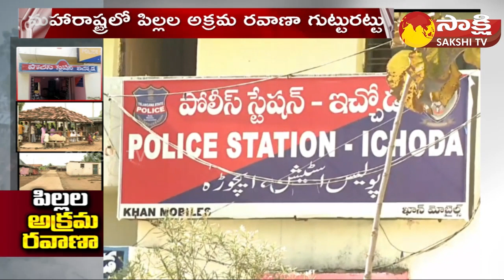Child Trafficking Racket Busted in Adilabad | Trafficking of Children